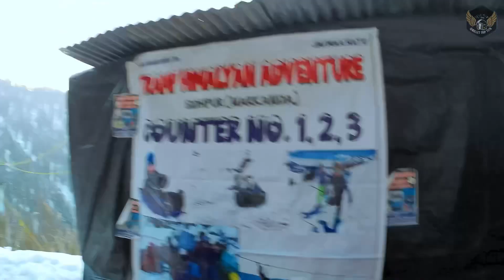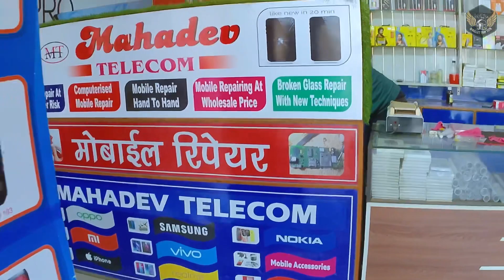कभी 🙄इन रास्तों पर भी जा कर देखो ठंड में 🥶? Narkanda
Helo dosto jab bhi ap Narkanda ki taraf jao ge to apko ek guide ki jarurat pade gi.
Waha k guied khule dil k hai or price bhi thik thik kar lengein .unme se ek guide ka number
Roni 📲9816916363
Har tareh ki help k liye age aye ga Rohit (Roni)..

Helo dosto aj hum Narkanda se ghar vapsi kar rahe hai jo ki hum sab ko Shimla pohunchte der reet ho gai .fir Shimla se baddi tak ka safar.mujhe ummid hai k apko yeh vlog pasand aya hoga to plz like 👍 or subscribe kar dena ji..